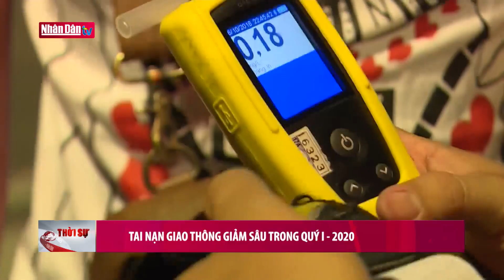Tai nạn giao thông giảm sâu trong quý I-2020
Tai nạn giao thông giảm sâu trong quý I-2020 | Truyền Hình Nhân Dân
2. Dự Báo Thời Tiết Hôm Nay